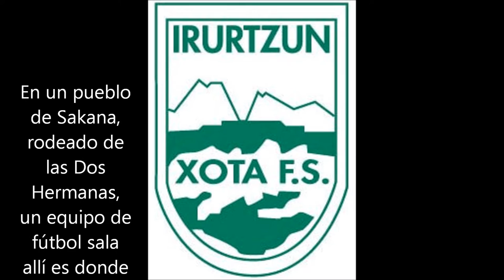HIMNO XOTA FUTBOL SALA IRURTZUN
Himno Oficial del C.D XOTA de Irurtzun, equipo de futbol sala histórico que milita en la división de honor de la LNFS.

En un pueblo de Sakana, rodeado de las Dos Hermanas, un equipo de fútbol sala allí es donde nació. En un pequeño campo, jugando los amigos, el equipo Xota se formó. Lagunak! Neskatxak! Afizioa! Nafarroa da! Guztiok batera aurrera goaz. Xota aurrera beti berdea. Hemendik hara eta berdin da. Xota, Xota aurrera. Guztiok batera aurrera goaz.Xota Aurrera beti berdea.Hemendik hara! eta berdin da! Xota! Xota! Maitiaaaaaaa!